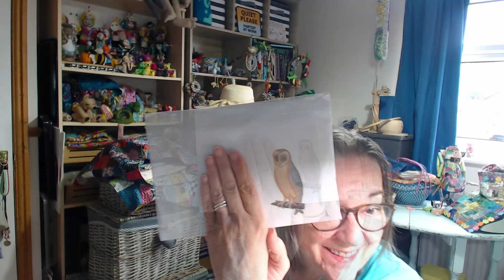Stitchery Swap Incoming || Linda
Thank you so much to Linda for this totally gorgeous tag and all the lovely extra goodness, I love them, so beautiful! :) xo

Go to my linktree to find links to our free Discord community and Facebook Group -